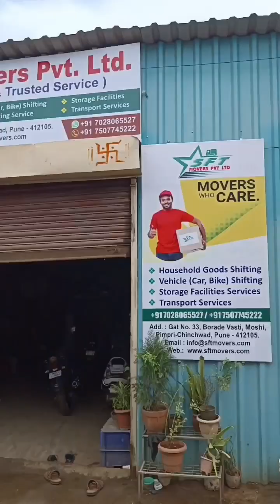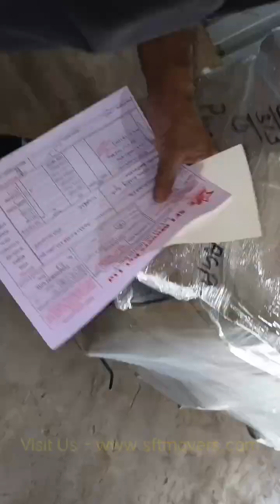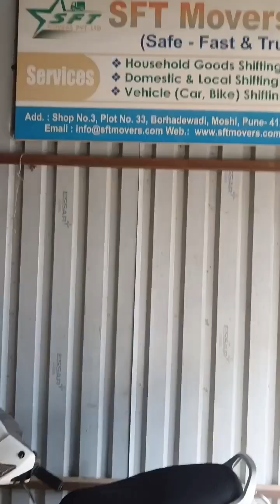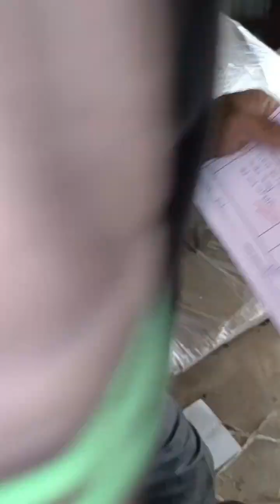Bike Packing For Transport ! Bike Movers ! Bike Parcel ! Bike Transport Services Pune +91-7028065527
Bike Transportation by Road: Bike Parcel Procedure & Charges in Pune
Guaranteed On-time and Safe Delivery of Bike Transport by Road and Bike Transport by Train from Pune.  Services _
SFT Movers Pvt Ltd . Call Us - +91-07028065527 .